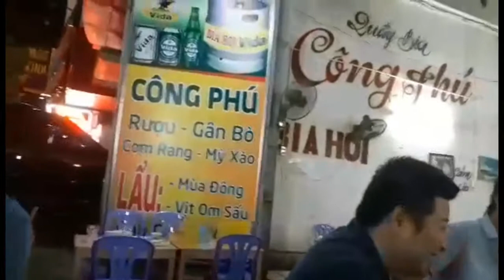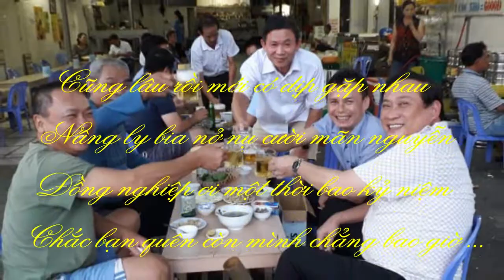Anh em bạn bè đồng nghiệp hội ngộ